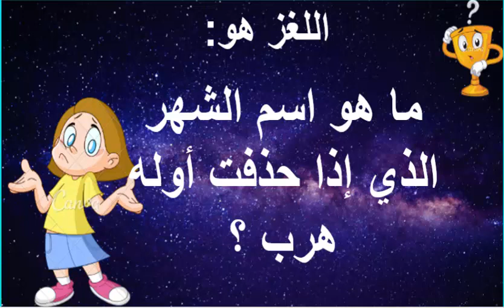ألغاز_وحلول_للأذكياء#